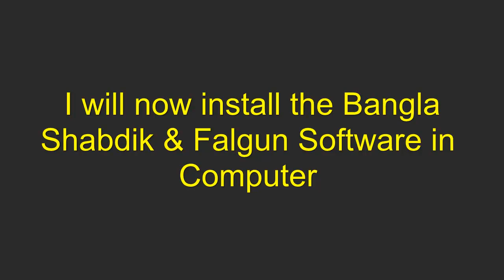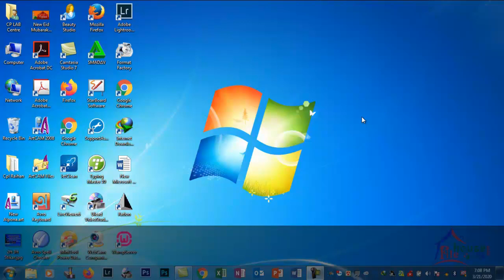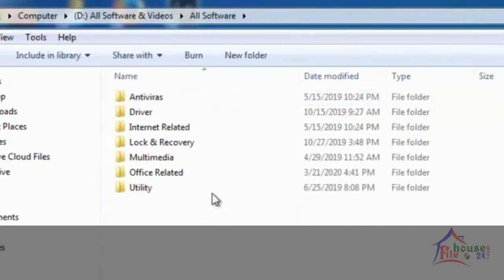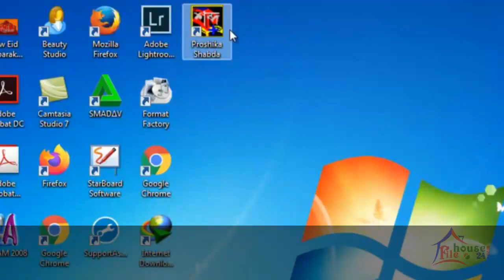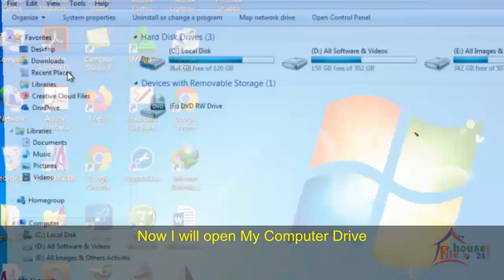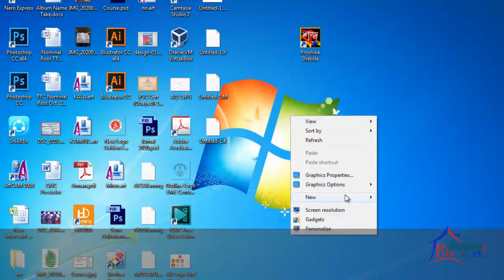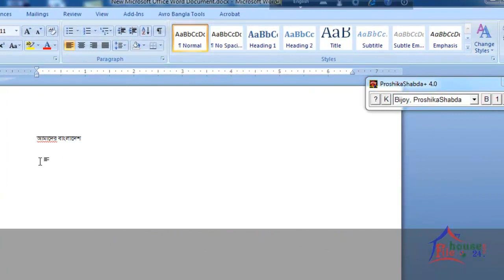How to Install Bangla Software Shabdik and Falgun & Write in Office Software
Hi! I am Abu Raihan, Graphics, Networking and Web-Developer. In this video you will learn how to install a Bangla software Shabdik and falgun very easily. Learn more about how to type office Application software.